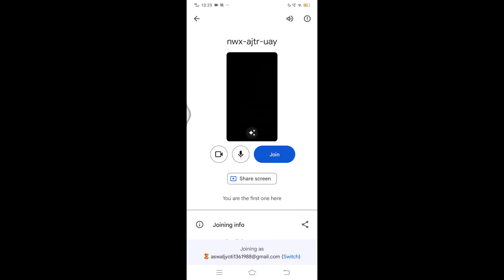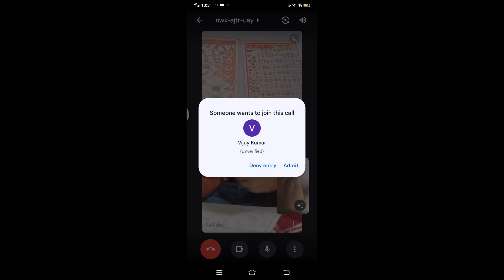VIDEO 39 . Drawing of PEACOCK